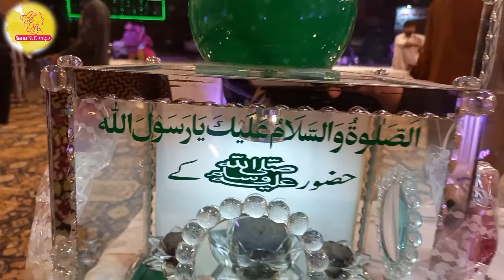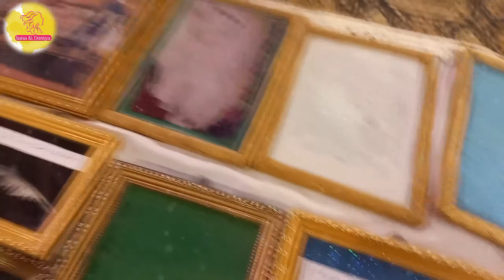Nabi Pak (S.A.W) Hazrat Hassan & Hussain (R.A) K Moe Mubarak Ki Ziyarat Ghilafe Kaba Nalain Mubarak